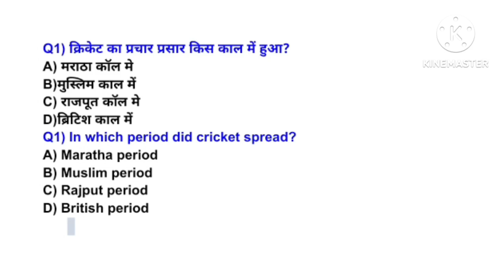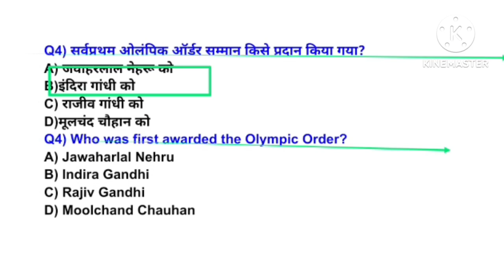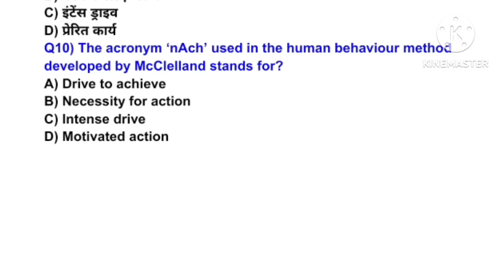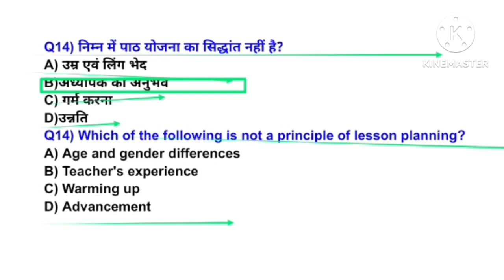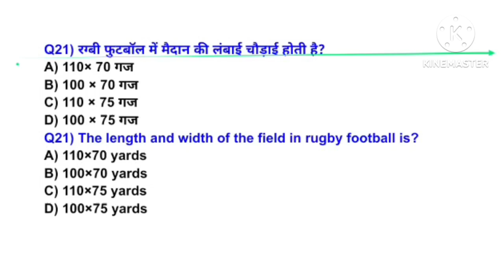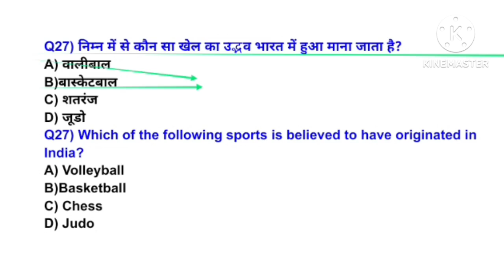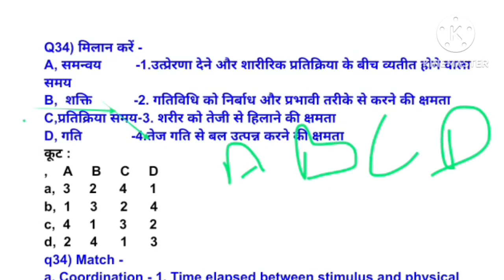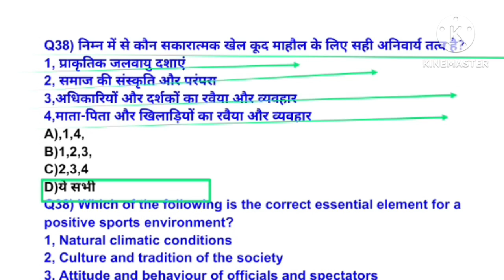MPVARG2 चयन परीक्षा 2024/Physical Education best MCQ practice/UPTGTPGT 2024-25/UPLTGREAD/BPSC tre4.0